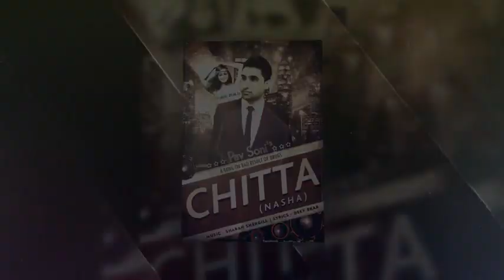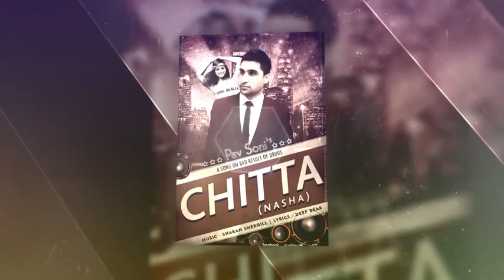CHITTA(Nasha) Pav Soni (official Music Video) ft:Sher Gill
Artist= Pav soni
Music=Sher Gill
Label= Jawanda Creations